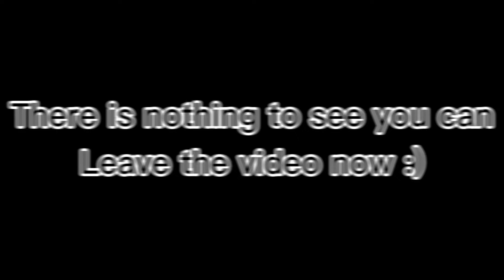Regarding my break